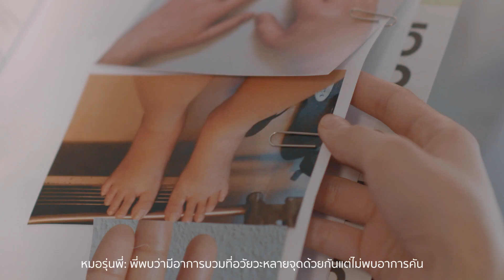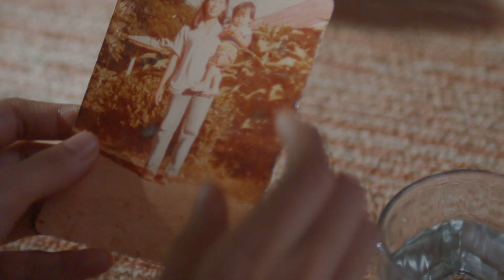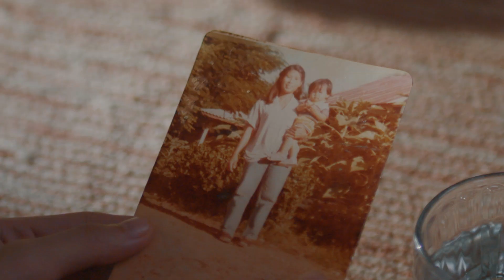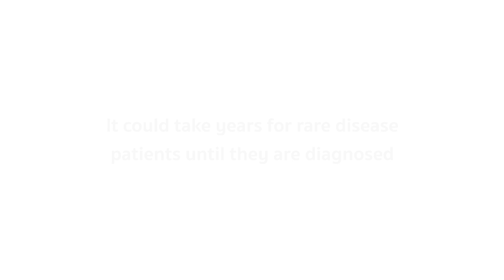HAE Takeda Short Film Sub Thai